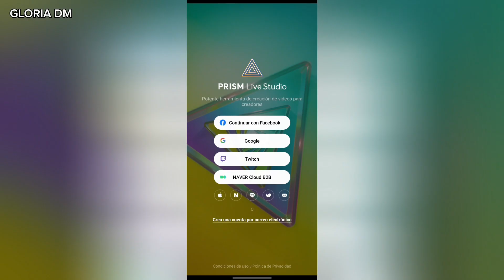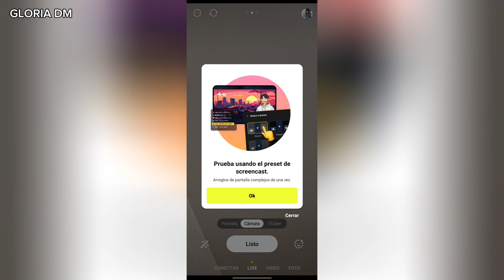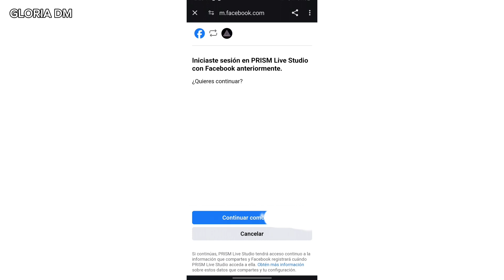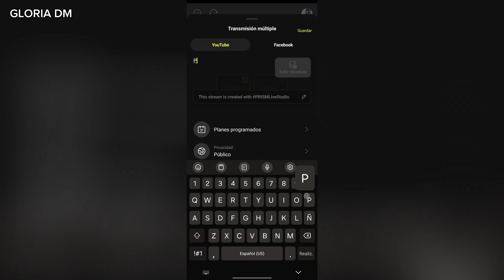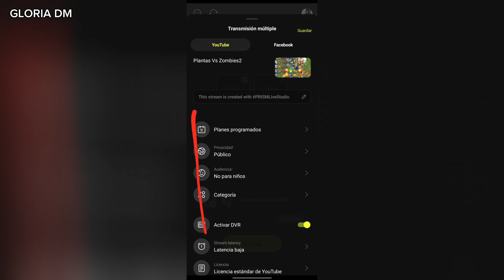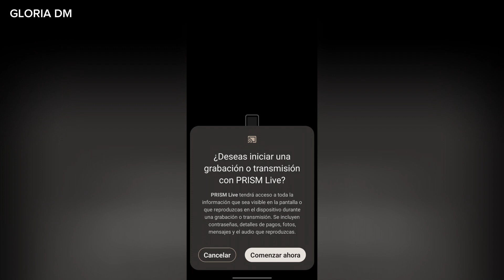Como transmitir un directo a YouTube y Facebook al mismo tiempo con PRIMS LIVE |TUTORIAL